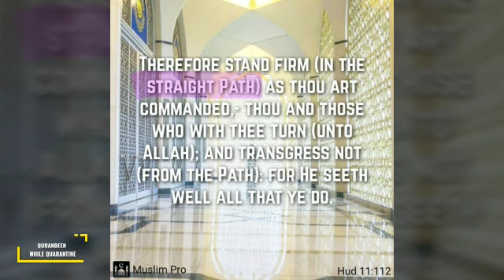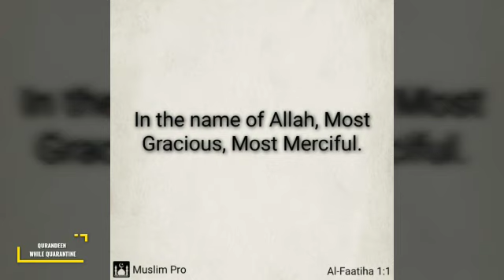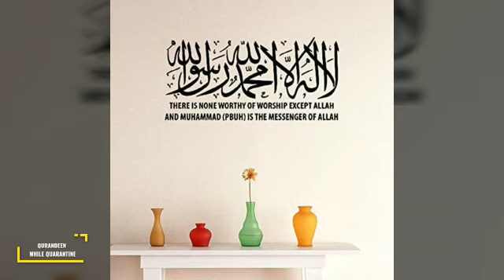Stay home vs. Stay on the straight path. Imam Omar Ahmed.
Edited by Yusuf Ahmed.